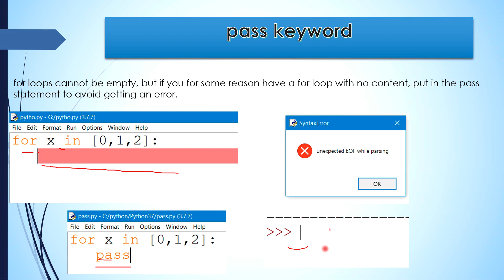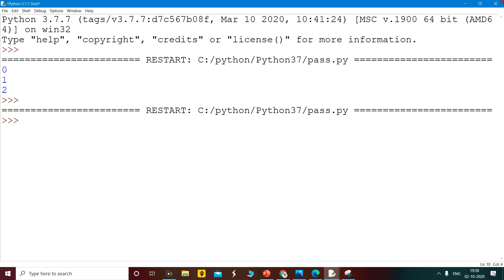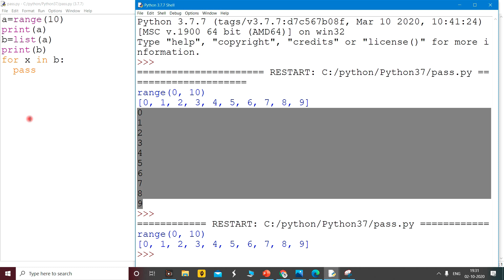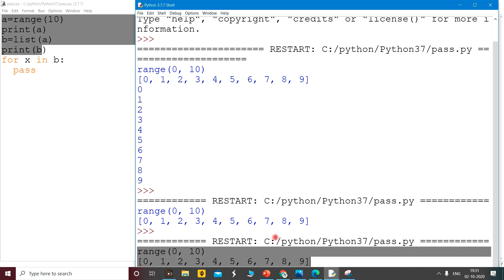Pass keyword with for loop in python |How to put pass keyword in for loop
shripriti Educational Online classes#index  method in Python How to find out the index number of the items
Index () method is used to determine the  index position of any items that is either present in tuple or list.
List Of Python video Lectures On shripriti Educational Online classes
What is the difference between object and variable|Object And Variable